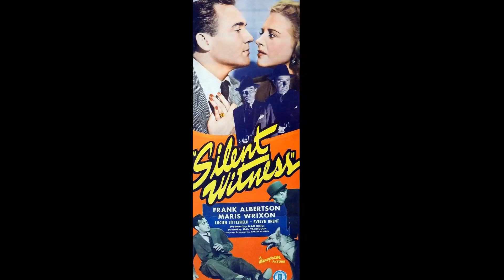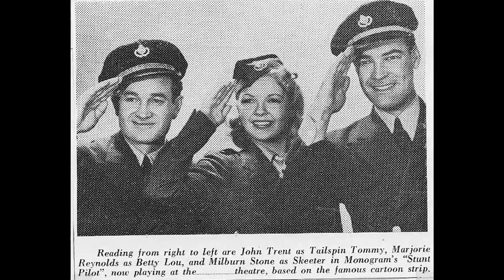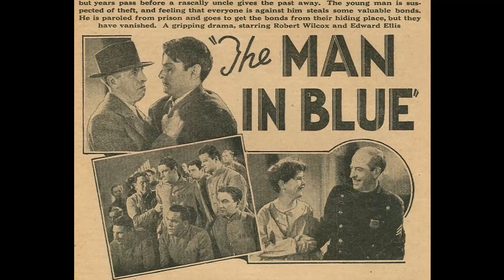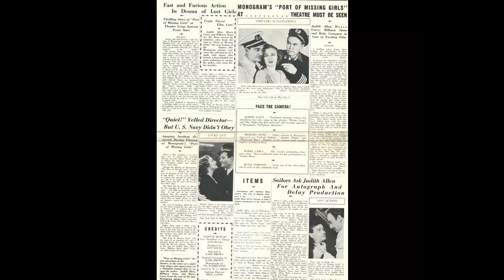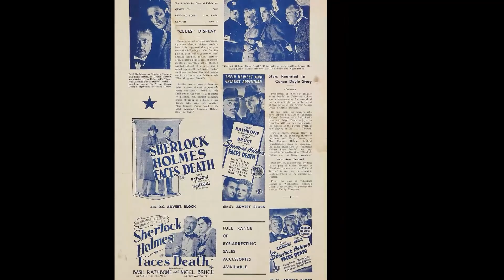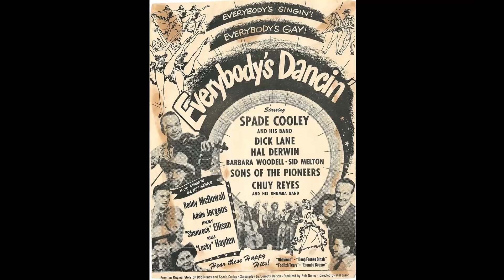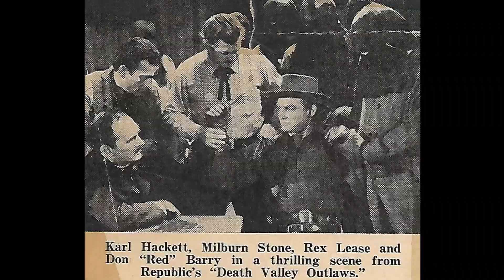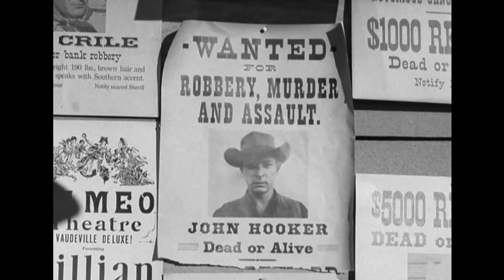The Real Reason James Arness' Gunsmoke Co-Star Couldn't Stand Him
Bienvenidos a Elegant Elders! Preparense para embarcar en una aventura emocionante con nuestro último video, 'The Real Reason James Arness' Gunsmoke Co-Star Couldn't Stand Him'. Desde paisajes impresionantes hasta experiencias únicas, ¡prepárense para una aventura inolvidable!